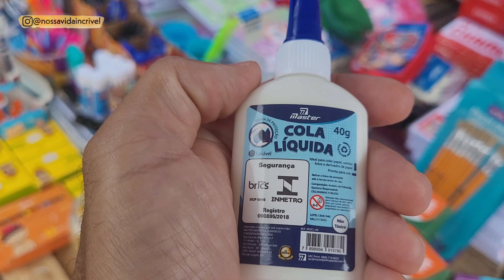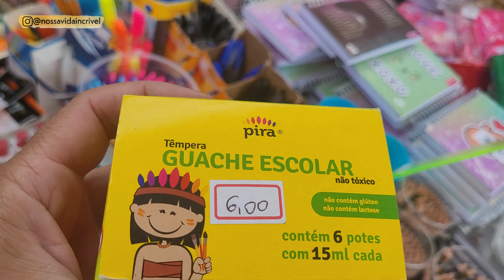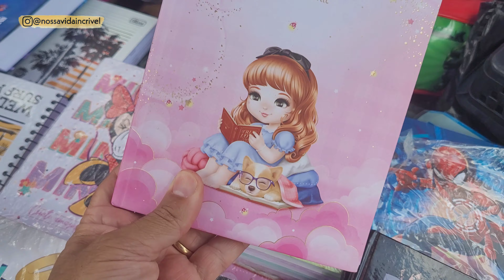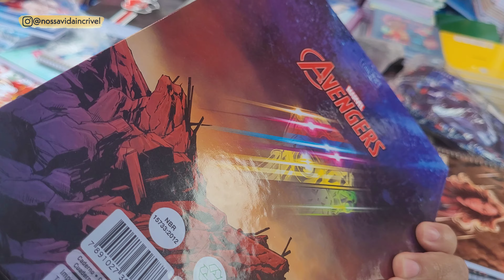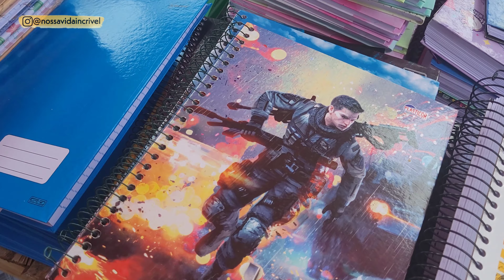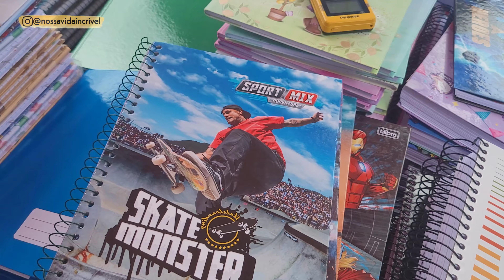MATERIAL ESCOLAR NA FEIRA DA SULANCA DE CARUARU | VOLTA ÀS AULAS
Para parcerias e divulgação entre em contato pelo Instagram!📣👇

Se tiver interesse em alguma mercadoria que mostramos no vídeo é só entrar em contanto com o fornecedor. O banco da Jéssica fica em frente ao portão 1 da Feira da Fundac.
➡️ Curta
➡️ Comente
➡️ Compartilhe